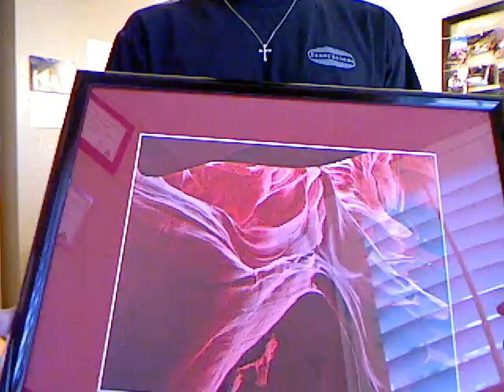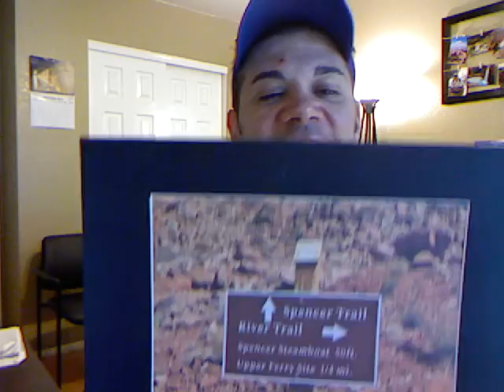TLC Hiking Club Weekly VID Clip for Week of 10/15/2012